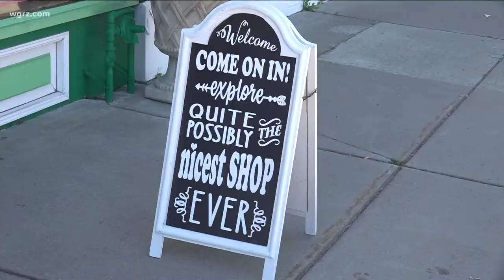Antique lamp, gift store celebrates 25 years in business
Not only is the store celebrating 25 years in business but the couple behind has been together for almost 50 years.